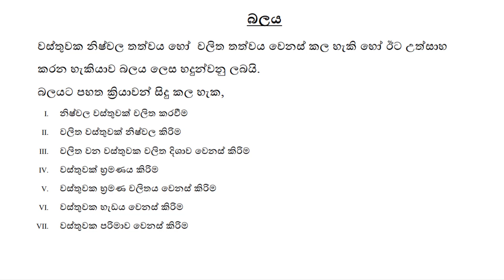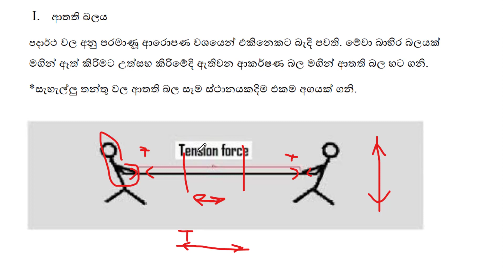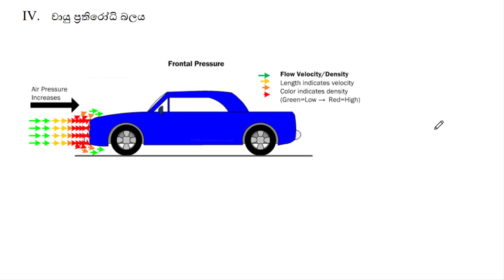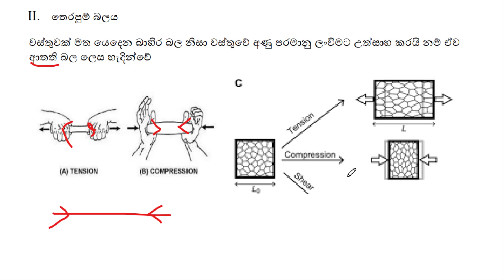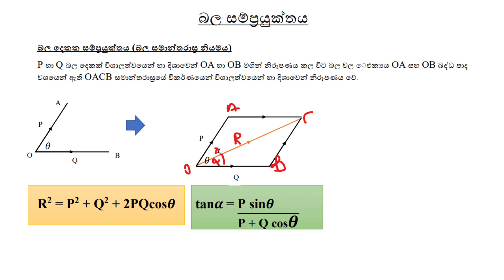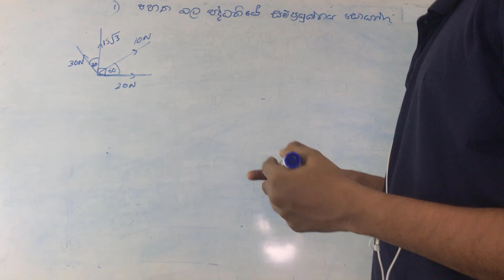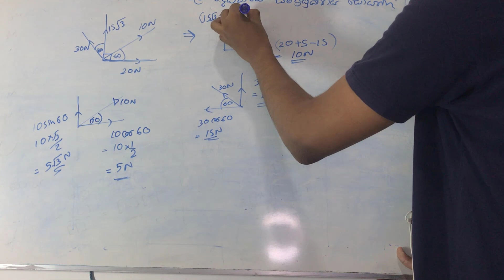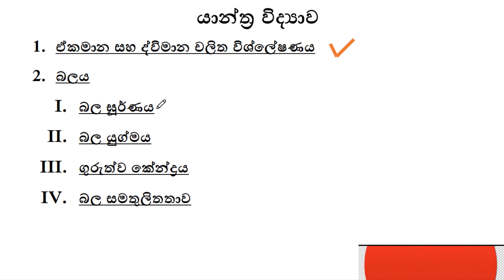GCE AL Physics Sinhala | Mechanics | Force බලය | Balaya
GCE A/L physics in Sinhala Sri Lanka
යාන්ත්‍ර විද්‍යාව (Mechanics) -  බලය (Force) උදාහරණ ගැටලු සමගින් COMPLETE NOTE 💯 FREE
 🚩 Theory
 🚩 Tension
 🚩 Compression
 🚩 Friction
 🚩 Field (ක්ෂ‌ේත්‍ර බල)
 🚩 Wind force‌
 🚩 Example questions & answer

අනෙකුත් පාඩම් සදහා ද videos සකසමින් පවති,